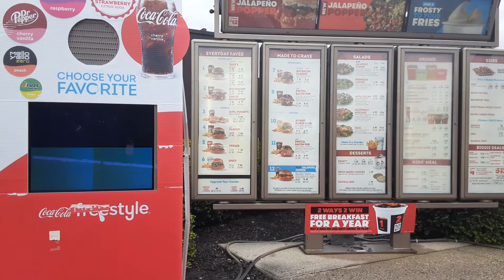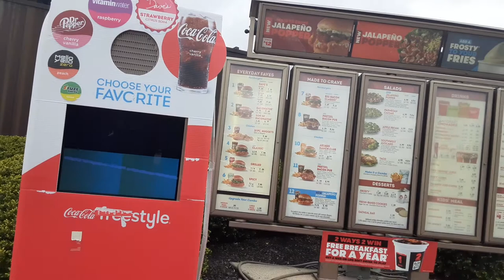here at the Wendy's man ordering food